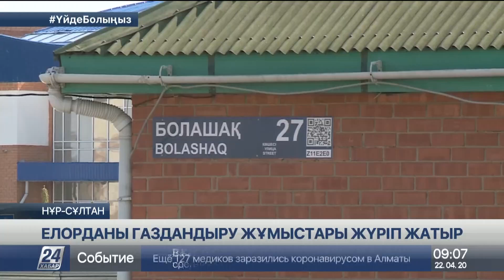Елордадағы бірқатар шағын аудан 2021 жылдың соңына дейін көгілдір отынға қол жеткізеді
Елордадағы Көктал-1, Көктал-2, Агроқалашық, Теміржол және Оңтүстік-Шығыс шағын аудандарына биыл газ құбыры тартылады, деп хабарлайды «Хабар 24».